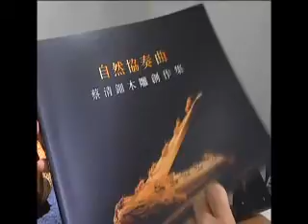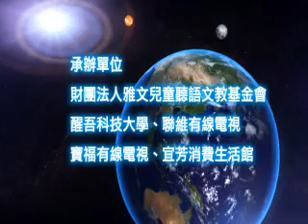A0222 木雕作品